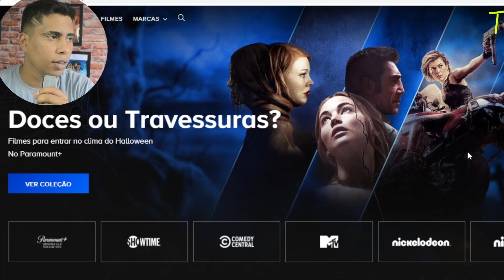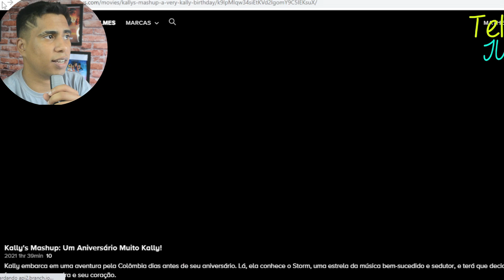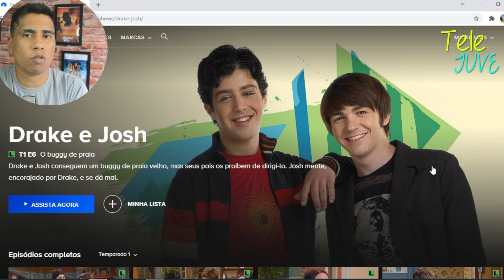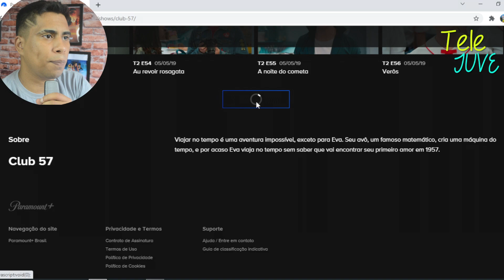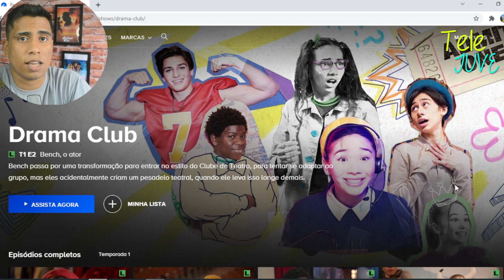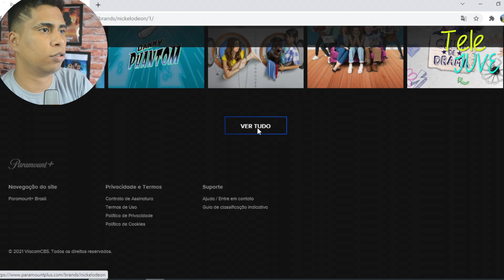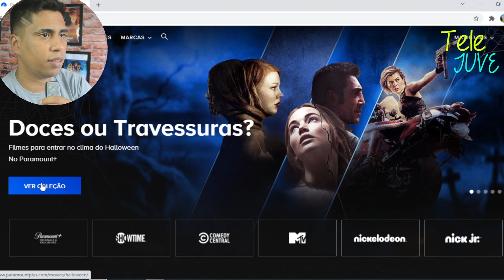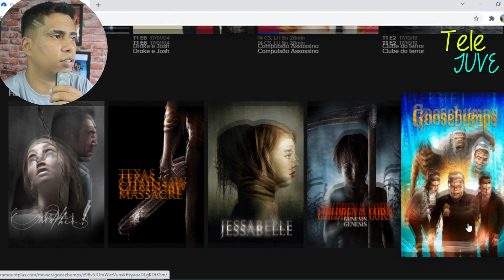AGORA JÁ TEM A 2 TEMPORADA DE CLUB 57 COMPLETA...REVIEW ATUALIZADO PARAMOUNT+ OUTUBRO DE 2021!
Como está a Paramount+ em outubro de 2021? Será que o serviço de streaming da Viacom já evoluiu desde o nosso último review meses atrás no que tange conteúdo Nickelodeon e de forma geral? É justamente isso que iremos analisar no nosso mais atualizado review do mesmo.